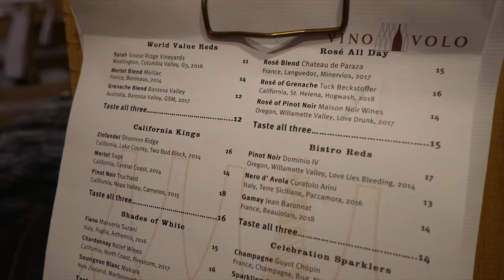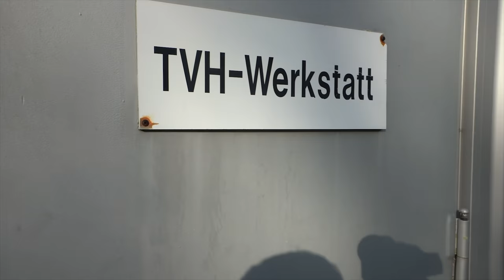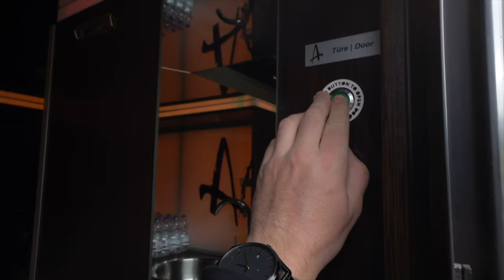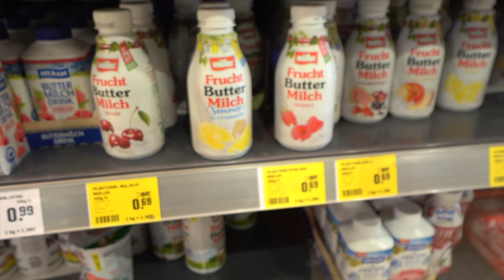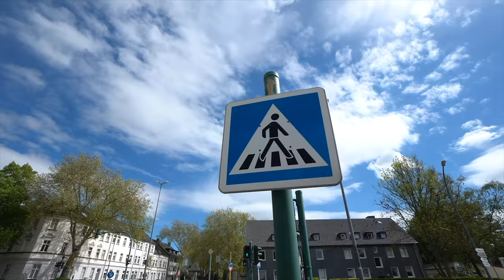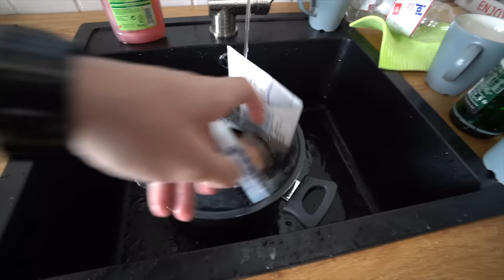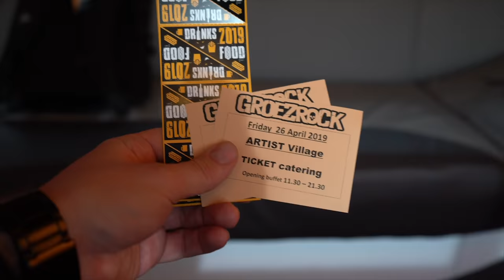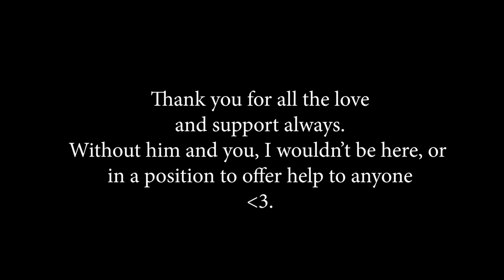Sex, Drugs & Rock 'n' Roll / Wein, Weib und Gesang